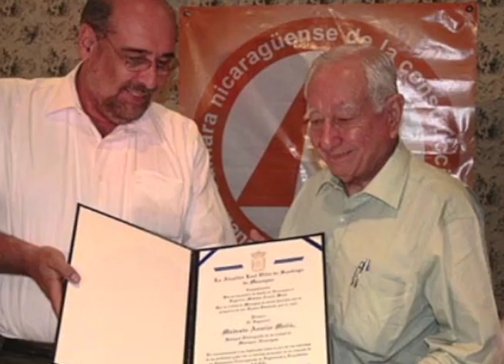El ingeniero Modesto Armijo propone una nomenclatura racional y simple para Managua